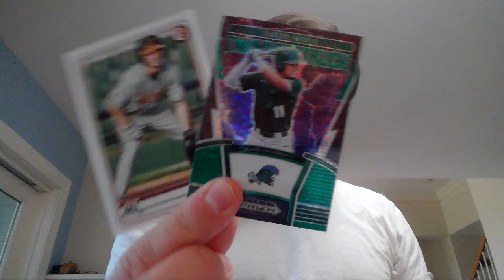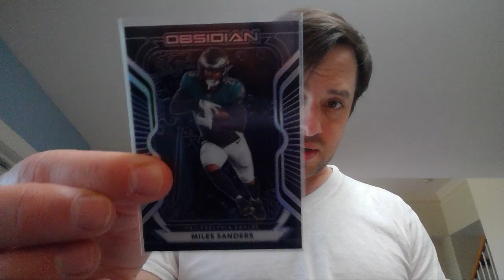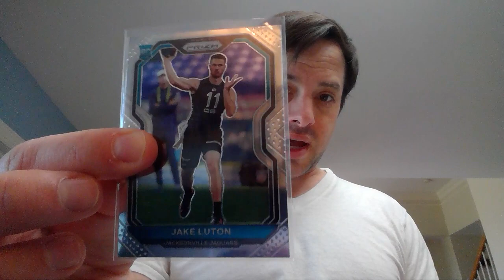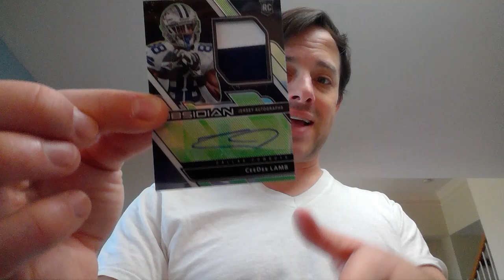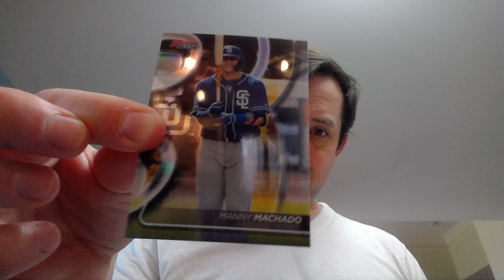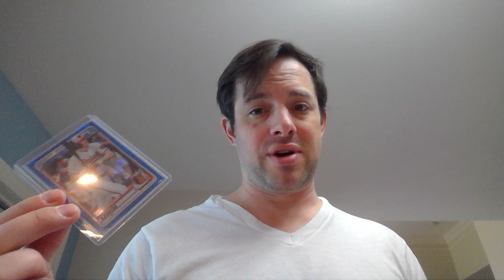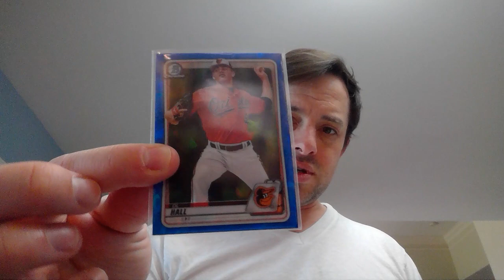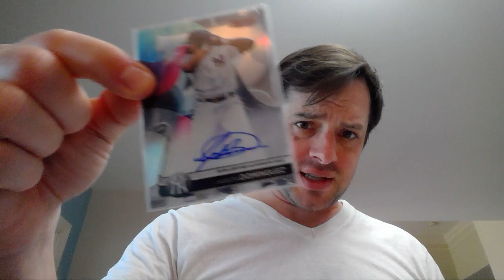HOLY BREAK results via @baseballkards + @DJSchrum2. Jasson Dmoinguez + CeeDee Lamb OMGzzzzzzzzzzzzzz